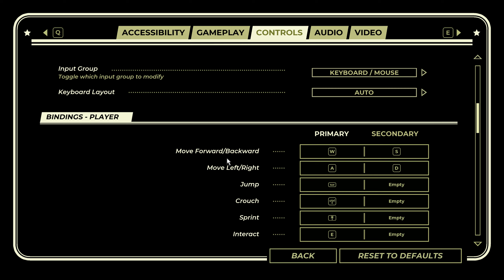The Anomaly City | Pacific Drive #3 in 4K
I drive into the anomaly